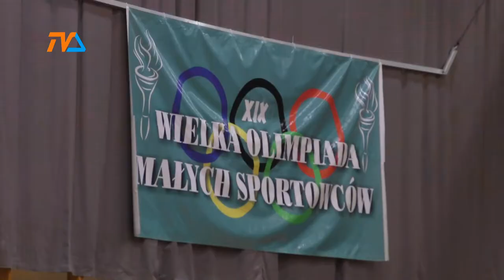Mali olimpijczycy. Co za emocje! |TVSUWAŁKI